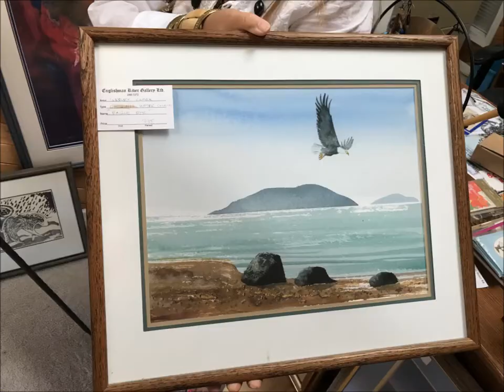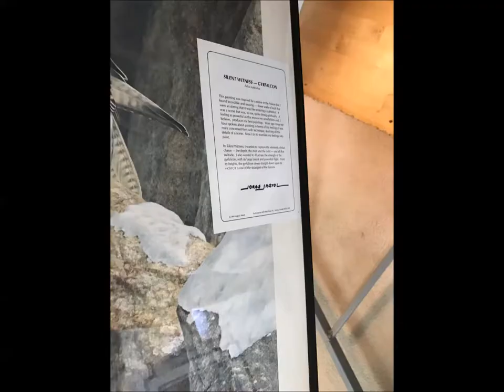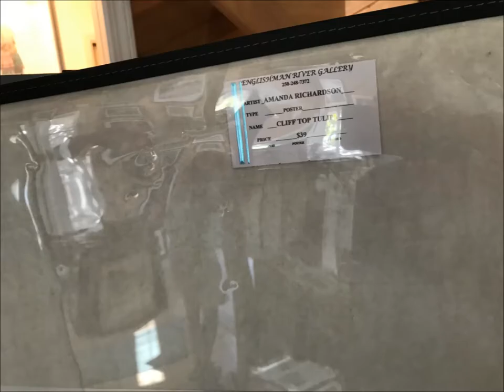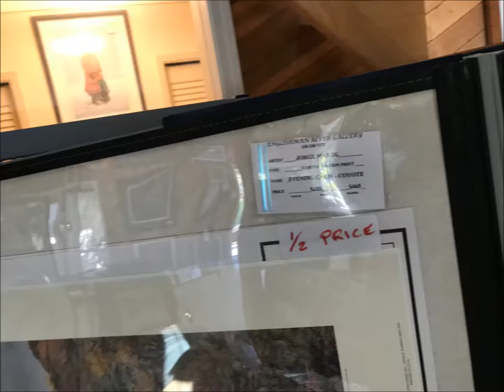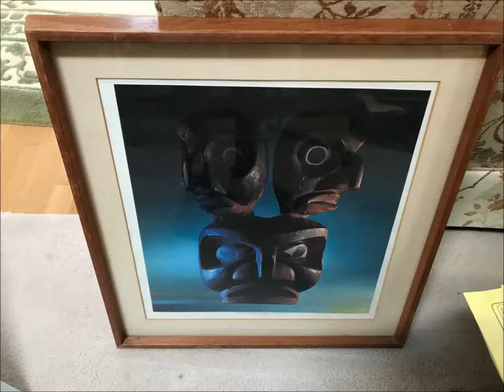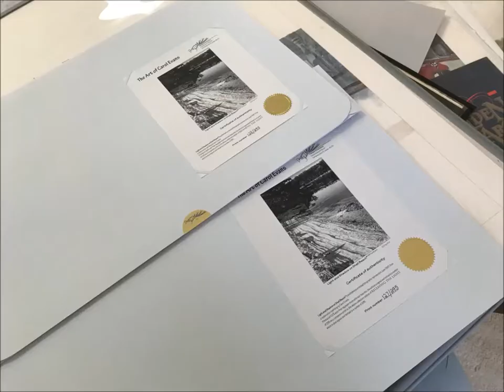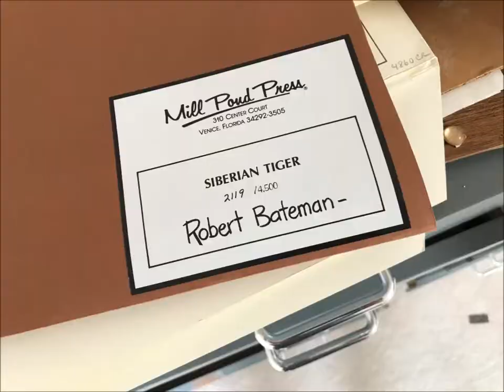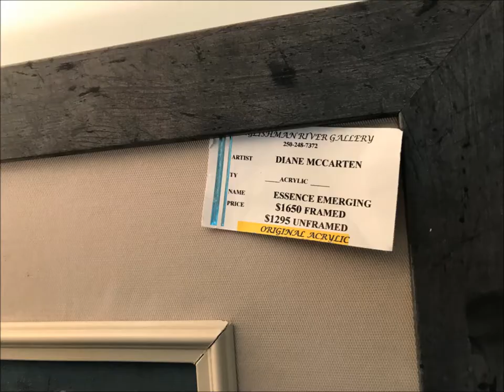Sep 9-12 Mariner Art Gallery Liquidation in Parksville - Part 1 of 2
See web page for full details & more galleries.

Englishman River Gallery of Framed/Unframed Art Prints & Originals

Robert Bateman
Terry Isaacs
Randle Lake
Bruce Muir
Morgan Warren
James Lumbers
Ron Van Guilder
Brent Heighton
Evelyne Brigeois
Ron Parker
David Smith
Dorothy Francis
Jose Trinidad
John Seerey Lester
Marg Thorsell
Bev Doolittle
Carol Evans
Roy Vickers

Debit-Visa-Mastercard